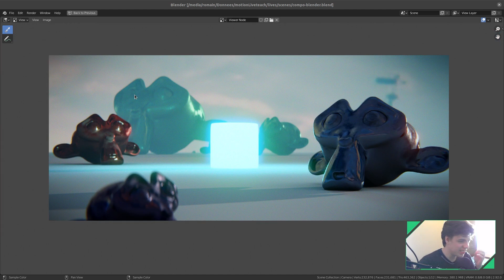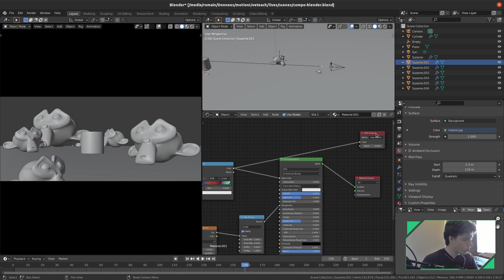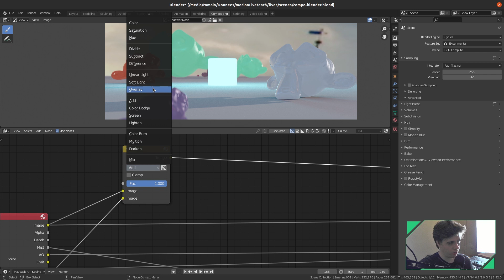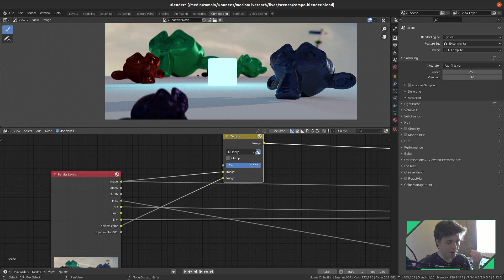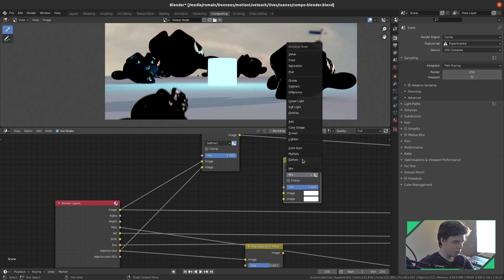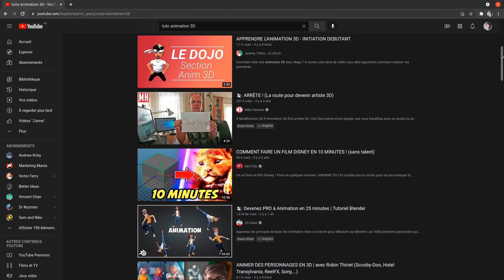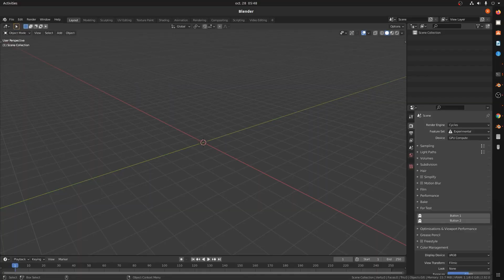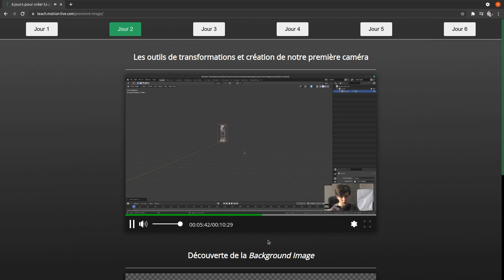Blender 2.9 : Comprendre les AOV et les utiliser correctement (avancé)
Tu veux apprendre les bases de la 3D en seulement 7 jours (+ savoir re-faire le film Blender VS Maya) ? alors clique ici :

Aujourd'hui, nous voyons la pass AOV.
En effet, un moyen simple pour changer la couleur des objets.

Romain Gilliot -  Créateur
 - du studio 3D Motion Live Pictures,
 - du centre de formation Motion Live Teach,
 - de l'école H3D2.